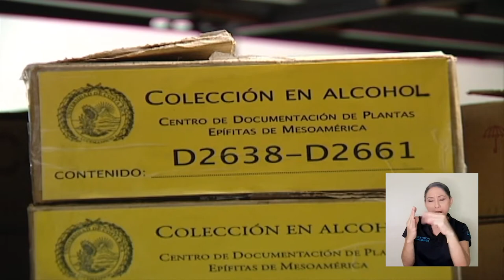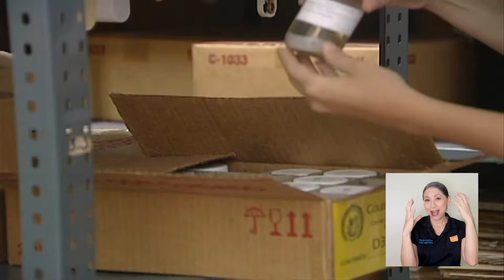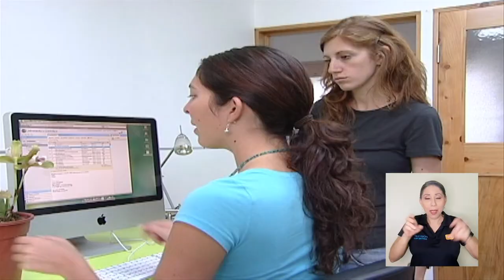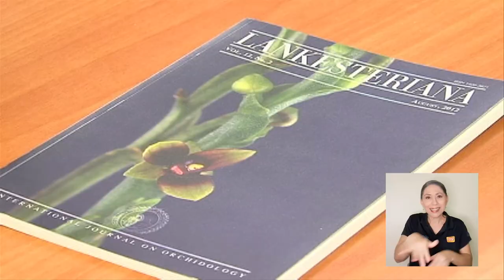Descubrimiento de dos nuevas especies de orquídeas en el Jardín Lankester UCR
El jardín Lankester de la UCR descubrió dos nuevas orquídeas miniatura en nuestro país.
Pero ¿cómo fue el proceso de descubrimiento y por qué este acontecimiento es tan importante para nuestra biodiversidad?

A continuación le contamos: